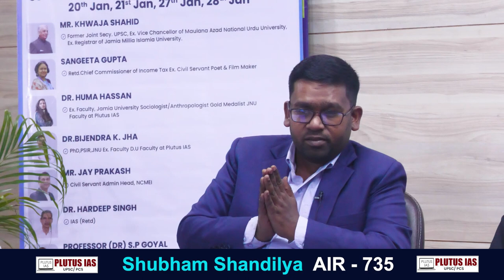UPSC Result 2023 | Shubham Shandilya Air 735 | UPSC 2023 Mock Interview | upscresult | Plutus IAS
Congratulations to Shubham Shandilya on clearing the UPSC 2023 with rank 735! His dedication and hard work have paid off splendidly. It was a pleasure having him participate in our institute, Plutus IAS, for a mock interview. Wishing him a future filled with continued success and achievements as he embarks on this remarkable journey in serving the nation. Well done, Shubham! 🎉👏

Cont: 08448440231